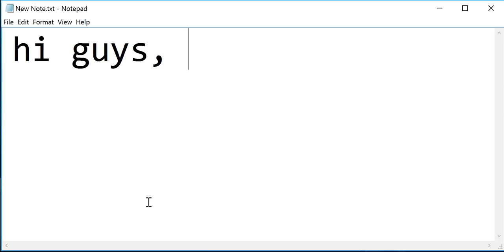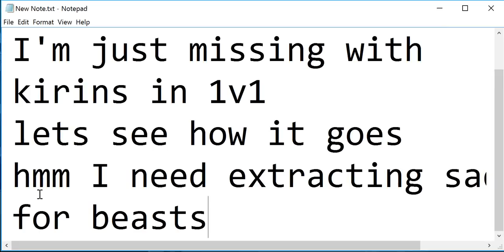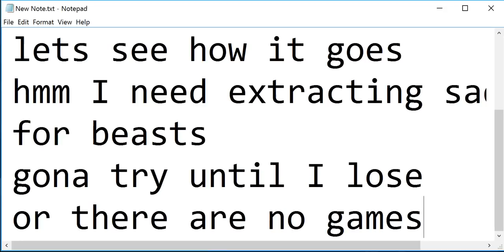Rise of Mythos - Kirins in 1v1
This is a video of me trying Kirins in 1v1
works fine